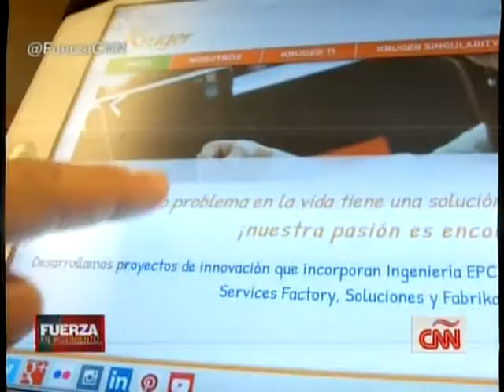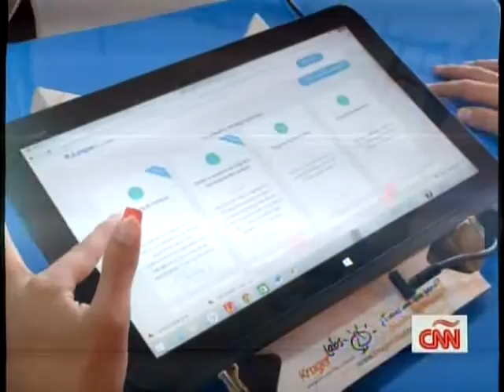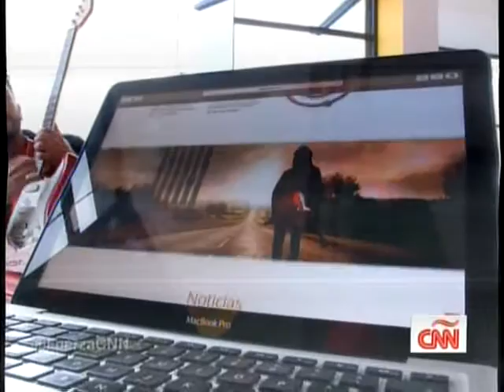CNN - Fuerza en Movimiento Ecuador 2015 - Kruger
CNN
Ernesto Kruger es un destacado emprendedor cuya empresa, Kruger Corporation tiene 16 años de experiencia trabajando en el diseño y ejecución de proyectos de innovación para empresas privadas y organismos públicos